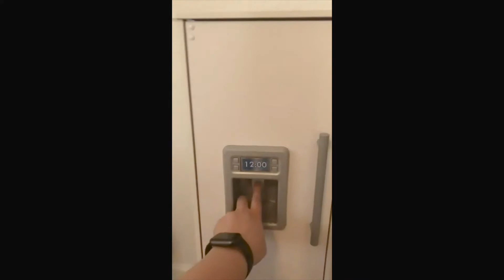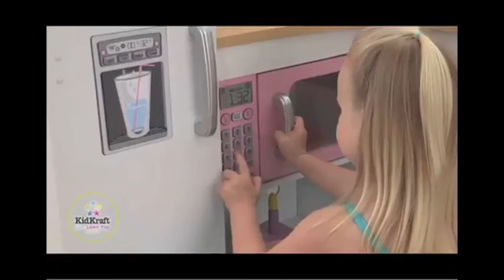Top 4 play kitchen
1.KidKraft Ultimate Corner Wooden Play Kitchen with Lights & Sounds, Play Phone and Curtains, White ,Gift for Ages 3+
2.Play-Kitchen-for-Kids with 18 Pcs Toy Food & Cookware Accessories Playset Wooden Chef Pretend Play Set for Toddlers with Real Lights & Sounds
3.KidKraft Modern White Play Kitchen & 27-pc. Matching Cookware Set with 1 Piece Accessory Play Set, Gift for Ages 3+
4.KidKraft Grand Gourmet Corner Wooden Play Kitchen with Washer, Chalkboard, Curtains and 4 Accessories, Gift for Ages 3+